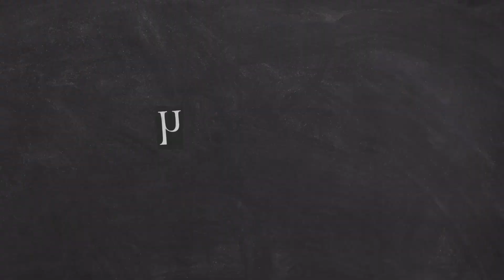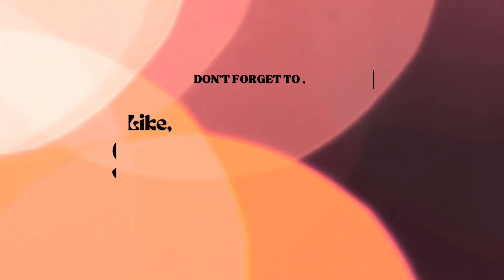Painted my home || Do comment and share your thoughts about the colour || Before and after look 🏠